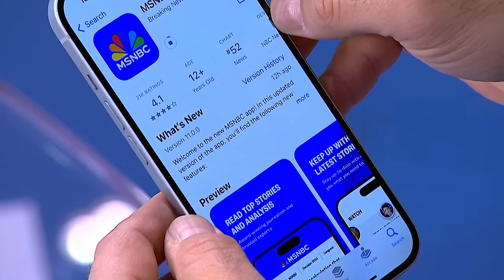Florida back in play for Democrats, as reproductive rights on the ballot again in November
Alexis McGill Johnson, President and CEO of Planned Parenthood and Molly Jong Fast, Special Correspondent for Vanity Fair join Nicolle Wallace on Deadline White House with reaction to the Supreme Court decision in Florida which ruled in favor of a 6 week abortion ban in the state but also ensured that a ballot initiative will be before Florida voters on the issue this November, giving Democrats a real opportunity in the increasingly Republican leaning state.